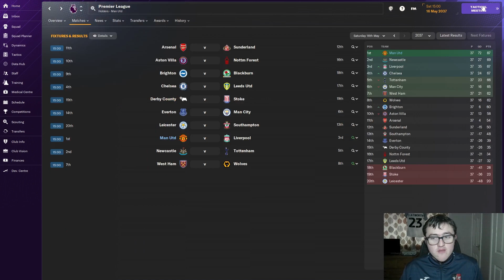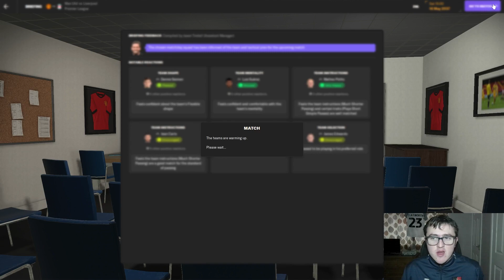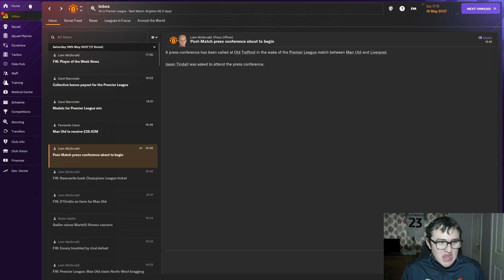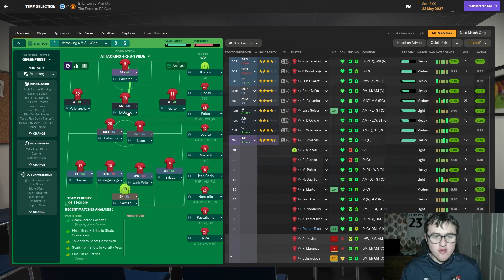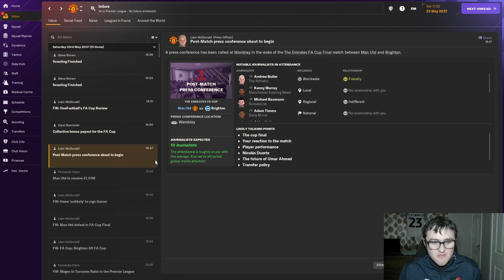FA CUP FINAL | PART 54 | MAN UNITED | GLOBE EXPLORER | FM24